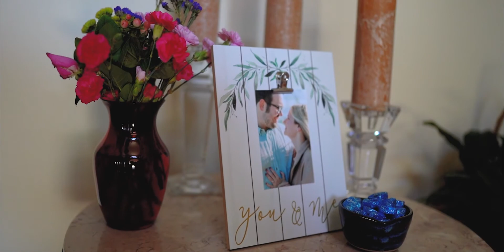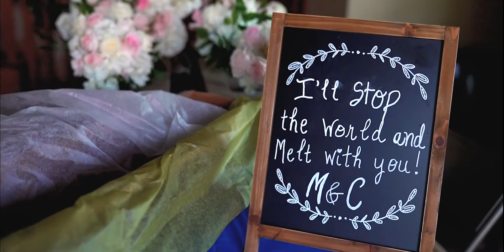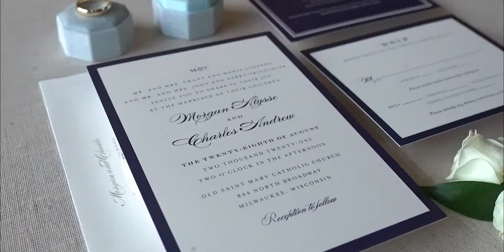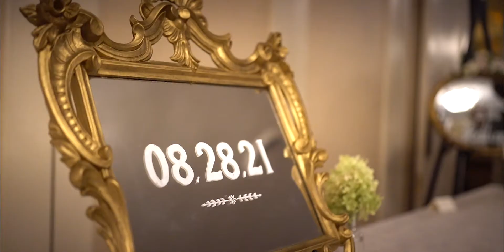Morgan and Charlie Wedding Film